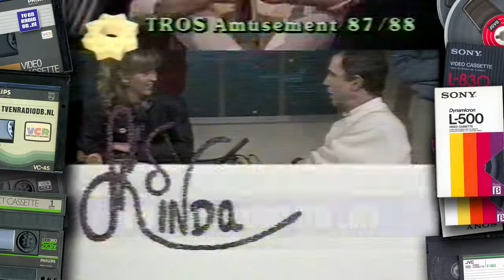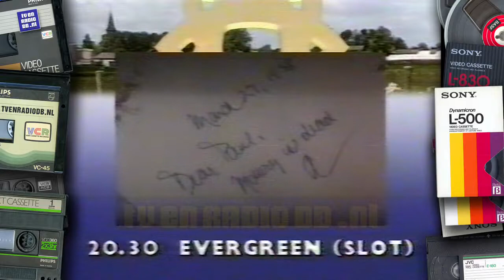TROS - Amusement 1987-1988 promo (19870911)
Overzicht van het TROS Amusement 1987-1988. Uitgezonden op 11 september 1987 door de TROS.
Source: Video2000, V2000, PAL.